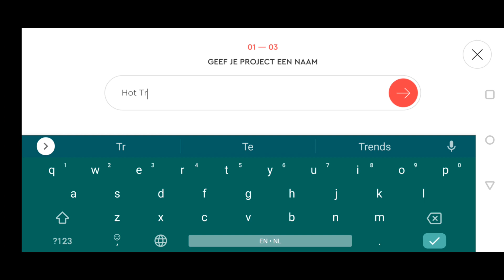[MOC] LEGO Technic - Creating the 'Hot Trot' Power Up profile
Hot Trot - RC Trial Pickup w/ Diagonal AWD